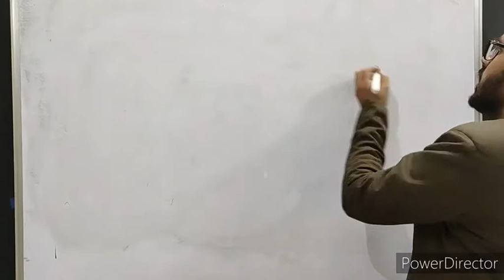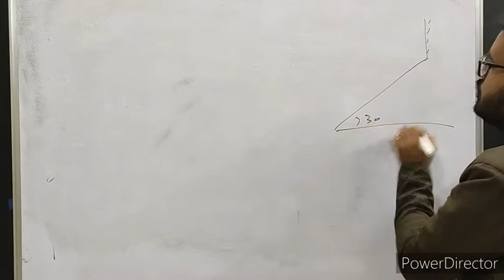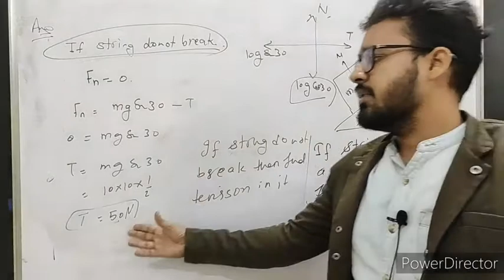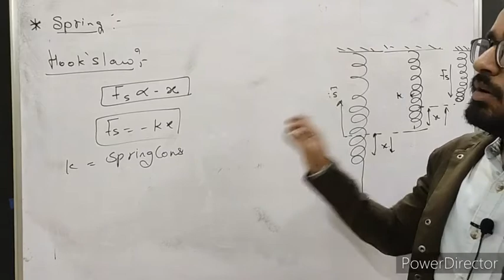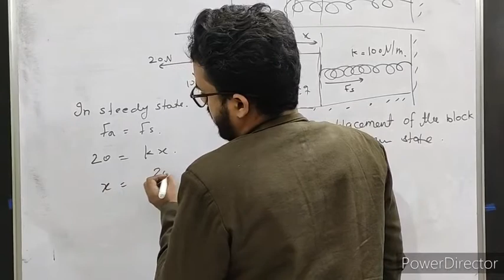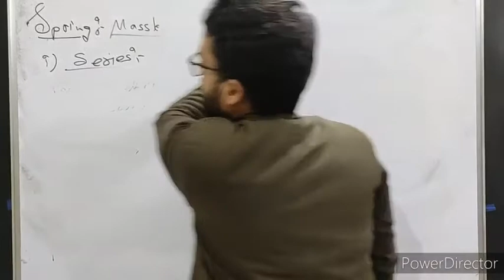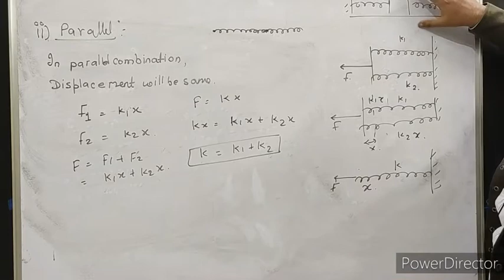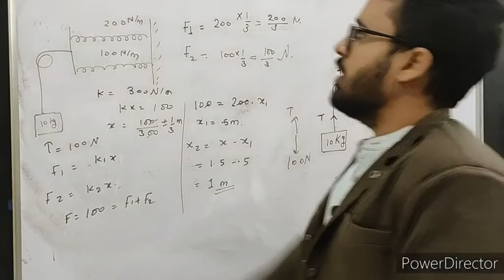Laws of motion lec. 4 class 11